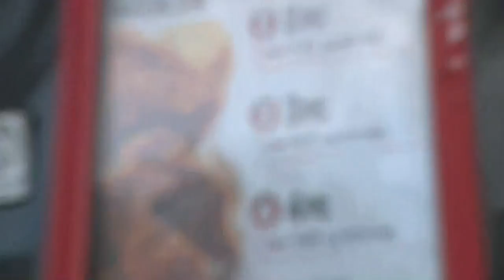Popeyes employees show appreciation for Fort Lauderdale firefighters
Employees at a fast-food restaurant in Fort Lauderdale wanted to show their appreciation to the firefighters who kept them in business.